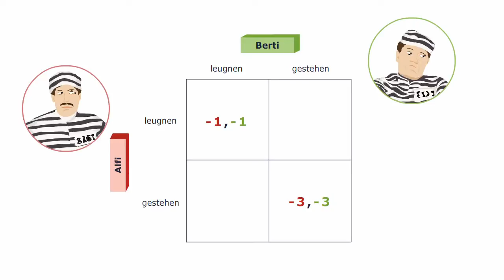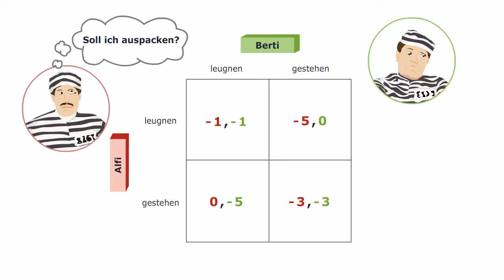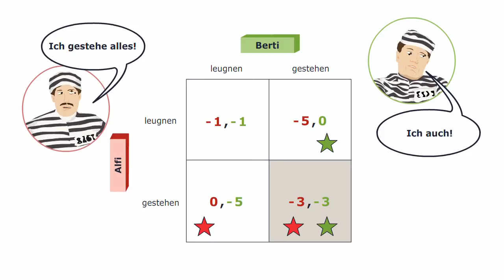das Gefangenendilemma (VWL)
) Das Gefangenendilemma ist das Thema dieses informativen Lernvideos aus dem Bereich der Volkswirtschaftslehre. Es wurde erstellt durch den Kurs Volkswirtschaftslehre im Online Fernstudiengang BWL der "oncampusFHL". Weitere Informationen finden Sie hier:

In der Spieltheorie werden verschiedene strategische Konstellationen häufig mit Parabeln veranschaulicht. Die vielleicht bekannteste ist das Gefangenendilemma (Prisoner's Dilemma), dass inzwischen in zahlreichen Varianten erzählt wird.

Dieses Video wurde von einem anderen YouTube-Nutzer erstellt und mit der Creative-Commons Lizenz "CC-BY" veröffentlicht, also für die Verwendung durch andere YouTube-Nutzer zugelassen. Das Original-Video stammt von: